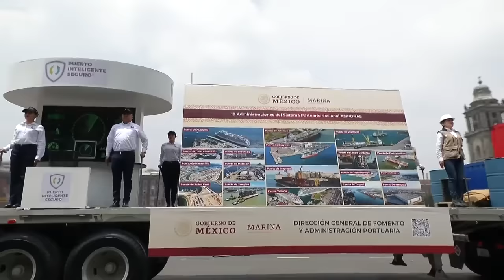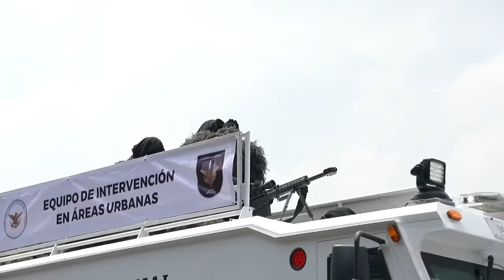Desfile militar del 16 de septiembre 2023 (COMPLETO)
El desfile cívico militar de este 2013, que conmemora el 213 aniversario del inicio de la Independencia de México, está dedicado al Colegio Militar por los 200 años de su creación.       16 septiembre de 2023

Te invitamos a ver el siguiente video:
Así fue el Grito de Independencia 2023 de López Obrador
//youtu.be/jKoc4rS6tlA